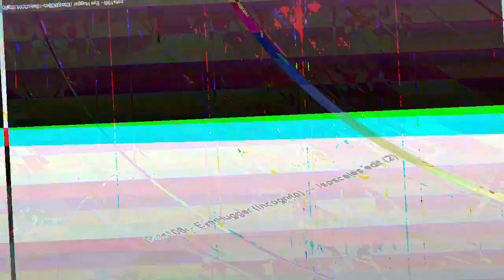[EPILEPSY WARNING] Movie 23 08 02 09h54m54s